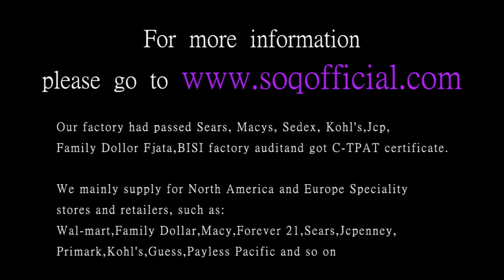K gold zircon ring fashion trend ring ladies dance classic ring gold white gold